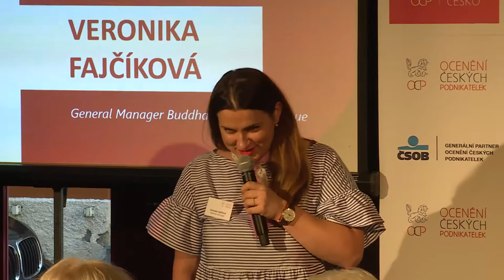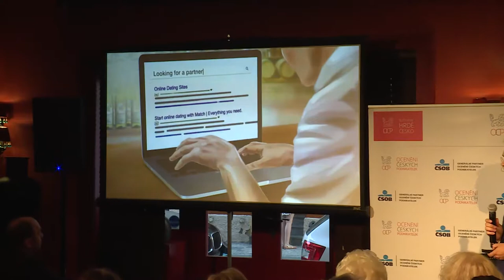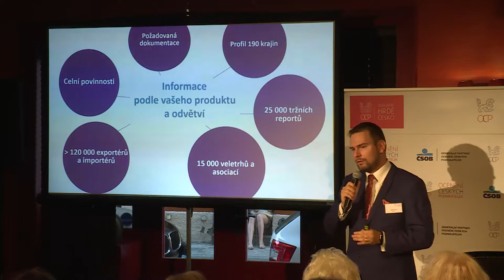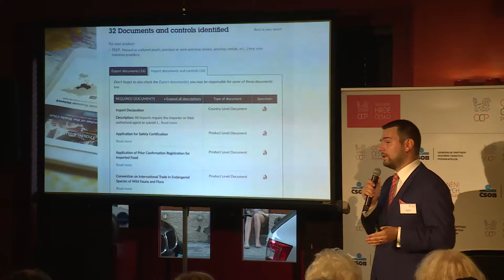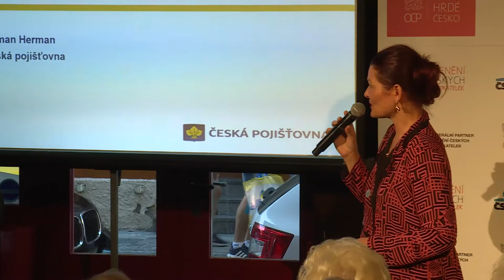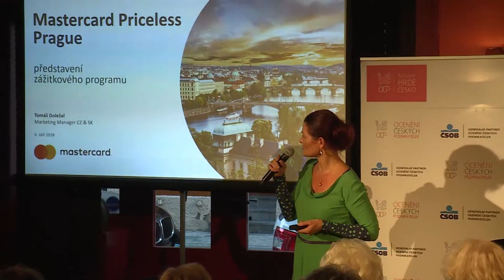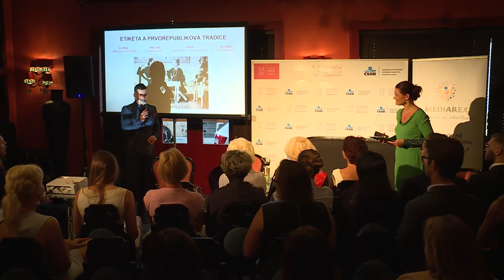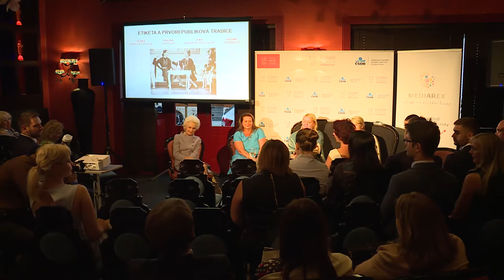36. klubové setkání Ocenění Českých Podnikatelek v duchu etikety a prvorepublikové tradice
Poslední setkání v Praze se uskutečnilo v prostorách SIDDHARTA-CAFÉ, Buddha-Bar hotel Prague.